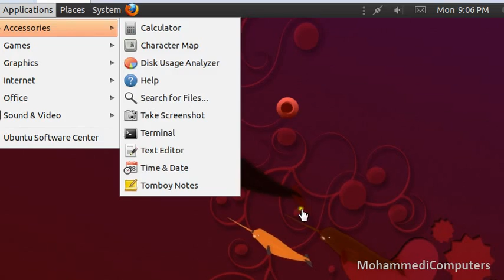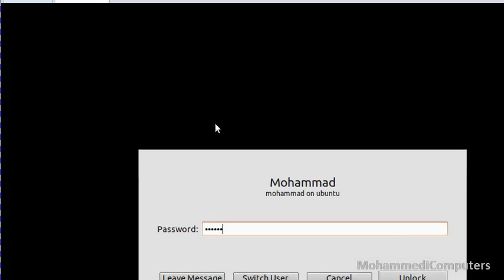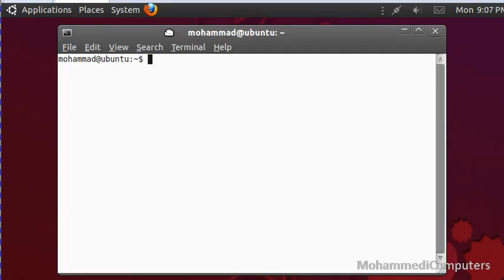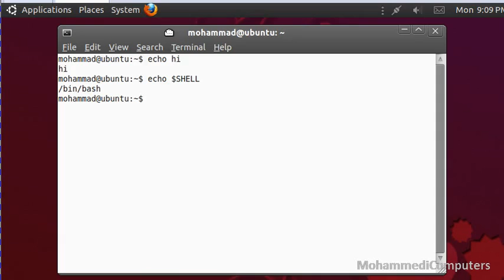01 - Unix - Linux Shell - What is Linux - Unix Shell and Shell Type - Hindi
What is Unix Shell (Hindi); Type; Types of Unix Shell; Shell Script Tutorials; in Brief

Unix Shell Commands Beginner Tutorials

What is Unix Shell; Type; Types of Unix Shell; Shell Script Tutorials; in Brief ; - Hindi